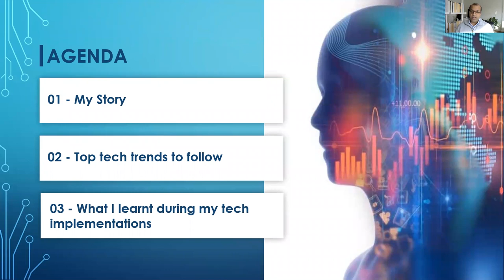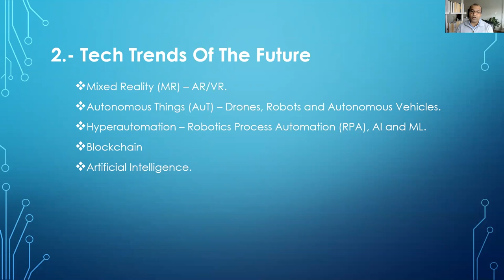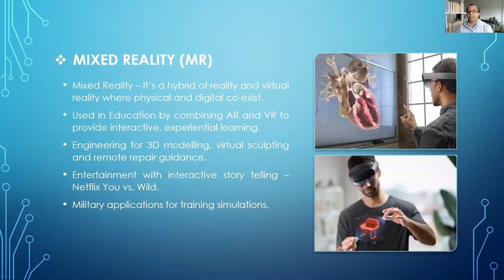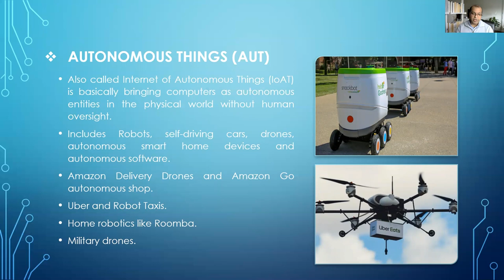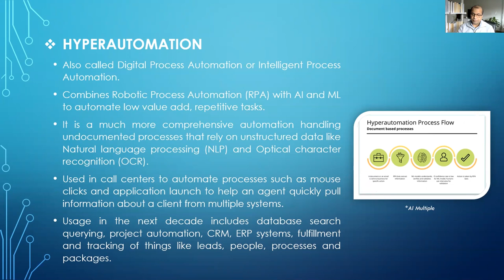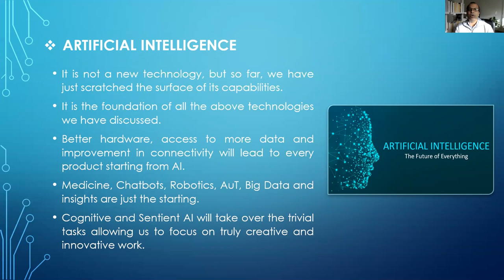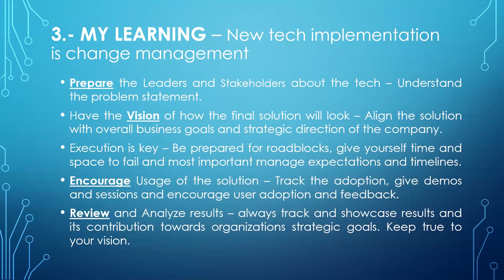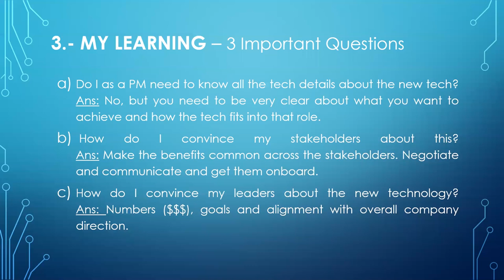Webinar: Tech Trends to Look Out For in the Next 5 Years by Amazon Sr PM, Prashant Kumar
ABOUT THE SPEAKER:
Prashant is a dynamic and accomplished Product Management professional with significant experience and success in driving growth, slashing costs, optimizing operations, and developing solutions for Fortune 500 companies. Currently, he works as a Senior Product Manager at Amazon, focusing on the growth and profitability of FMCG in Italy and Spain, and leading the development of a consumer-focused product strategy and vision supported by Vendor Managers and Instock Managers by proactively identifying and solving strategic issues. Prashant is an enthusiastic public speaker with experience in speaking on TEDx, keynote speeches for Conferences, and many years of debating experience behind him. He’s a budding professor who loves to teach and impart knowledge to his students and guide them on their future career tracks.

In addition to classes, we host daily online events with top industry professionals about Product Management.

We are committed to pushing the product management industry forward. We published the Amazon bestseller, The Product Book (Get your copy host over 1,000 free events per year, The Proddy Awards, and ProductCon, the largest multi-city conference in the world for product managers.